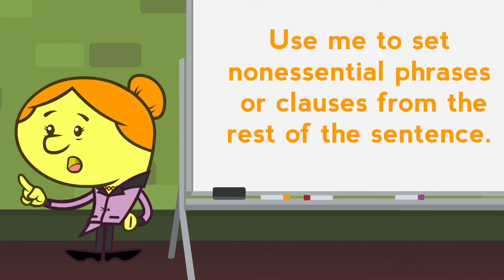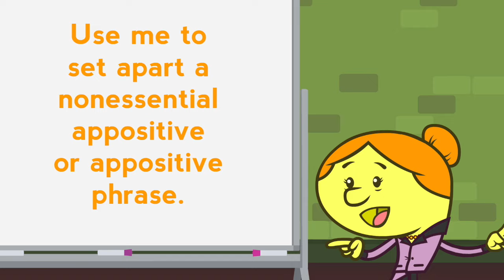Comma song from Grammaropolis - "Cut the Drama, and Use a Comma”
Songs, books, games, quizzes, and individual student tracking.

From the new album, "Punctuate This!" Song composed & performed by Doctor Noize (doctornoize.com) with lyrics by Doctor Noize & the Mayor of Grammaropolis. On YouTube for a limited time only!